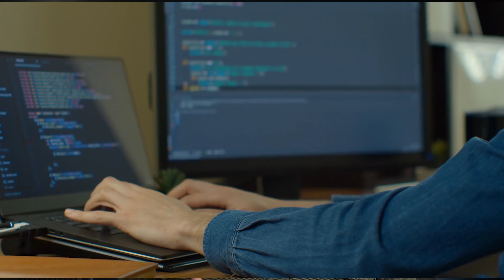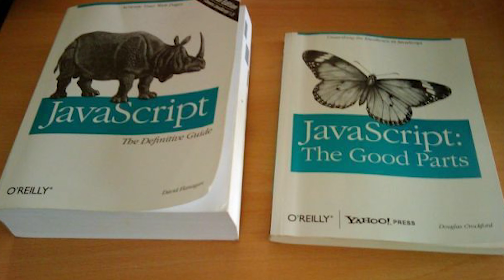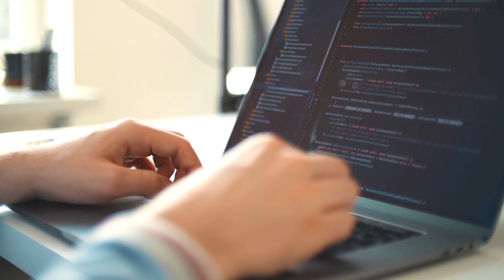is software engineering hard?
Is software engineering hard or easy. The real answer: it's complicated. It's really easy to get started, and if you are at all interested, give it a try. It won't hurt. But just beware that you will have a lot of painful obstacles along the way. Let's discuss.